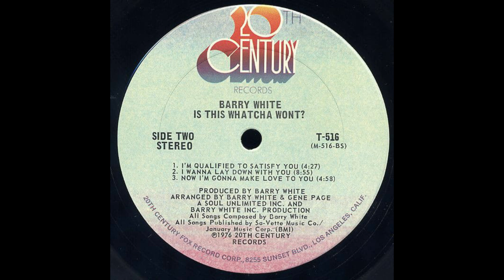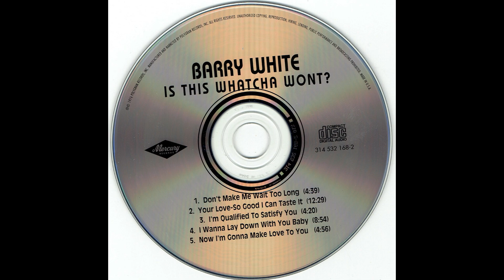Barry White - IS THIS WHATCHA WONT? (Now I´m gonna make love to you) - 1976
Is This Whatcha Wont? es el sexto álbum de estudio del cantante, compositor y productor estadounidense Barry White, lanzado el 30 de noviembre de 1976 por la compañía discográfica 20th Century Records. El disco fue arreglado orquestalmente por Barry White y Gene Page. El álbum llegó a la posición #25 de la lista de Álbumes R&B, el primero de White en no alcanzar el Top Diez, y alcanzó la posición número #125 de la lista Billboard 200. El álbum contiene dos sencillos, Don't Make Me Wait Too Long y I'm Qualified to Satisfy You, los cuales llegaron a las posiciones número #20 y #25 de la lista de sencillos Billboard R&B respectivamente. Ninguno de los sencillos llegaron al Top Diez de esta lista. Ambas canciones llegaron respectivamente a las posiciones #17 y #37 en el Reino Unido.

LETRA

Get ready
Get ready
Get ready
Get ready

Now I'm gonna make love to you
Gonna get it, gonna get it
Can't you see that I'm over to

Remember what I told you?
Now I'm gonna show you
How much I need
This love you're giving me

Forgive me, baby
But ooh, you're such a pretty lady
When I look at you
The things I wanna do

The lights are out, the music low
The time has come, and now you will know
What it is about you
Why I can't live without you
It's so good, you're so fine
Unreal, all mine

Gonna get it, I'm gonna get it
I'm gonna get it, I'm gonna get it

I'm gonna get it, gonna get it

Nice and easy does it
Ooh, it's how I love it
This night belongs
To you and me alone

Pay no attention
If I happen to mention
How good it feels
To feel the chills I feel

If you go first, before I do
It won't be long, and I'll be that too
That's the way I feel about you
That's why I can't live without you
Unreal, all mine!

Sha-la-la-la...

Sha-na-na-na...

BARRY WHITE